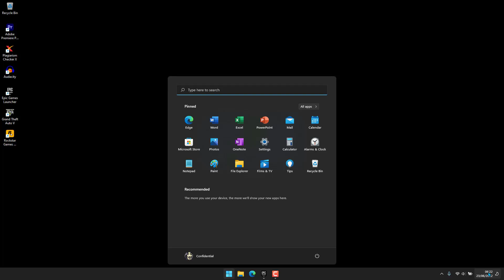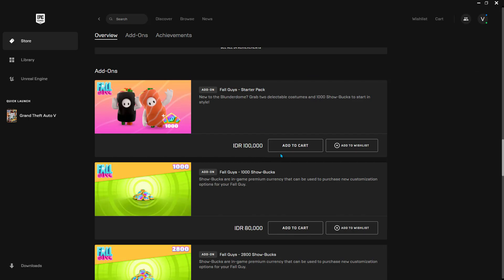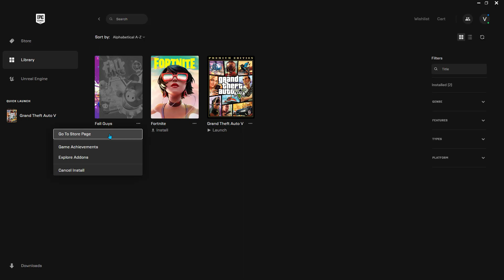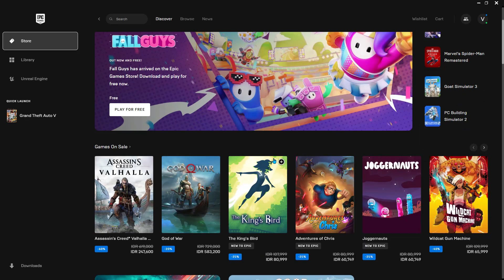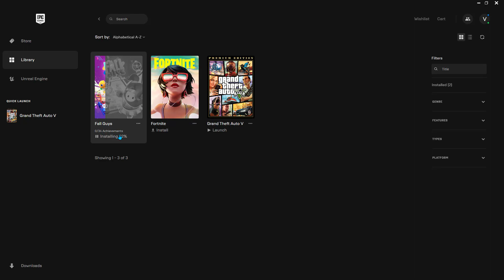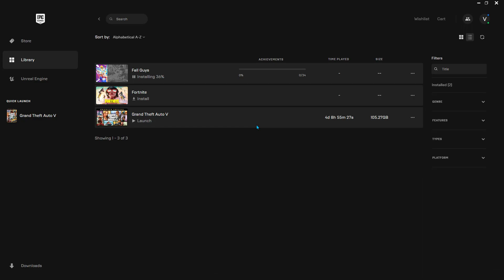Fall Guys GRATIS di Epic Games | Ini Cara Download dan Installnya